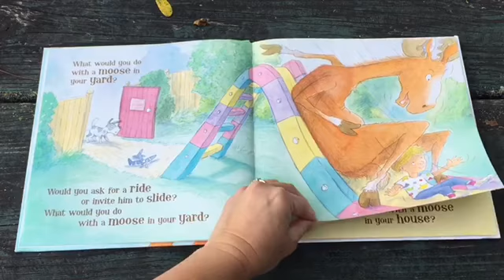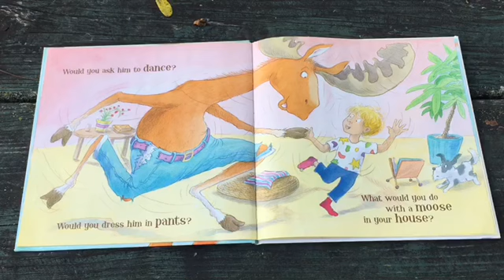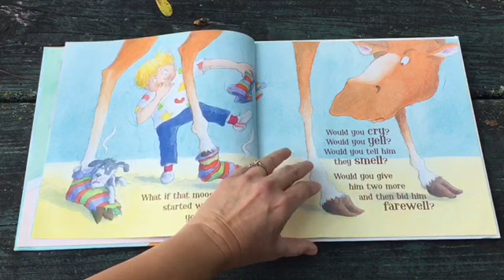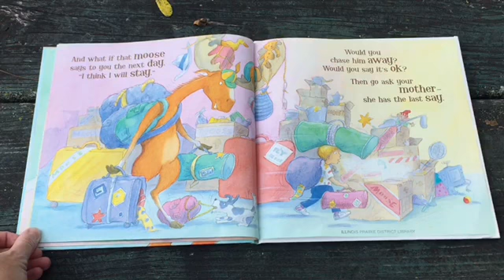Miss Rita Reads "Moose on the Loose"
Fall Story Hour continues with our Forest Animals theme!

What would you do if you met a moose on the loose?  Would he be a great friend or would having someone that large and awkward around be a challenge?

"Moose on the Loose" by Kathy-jo Wargin, with illustrations by John Bendall-Brunello
Published on September 2, 2009 by Sleeping Bear Press